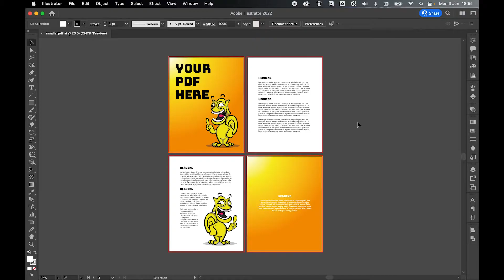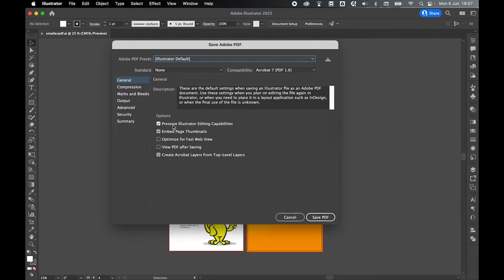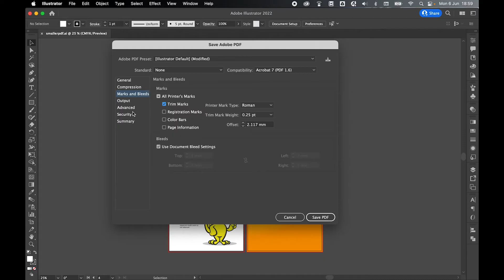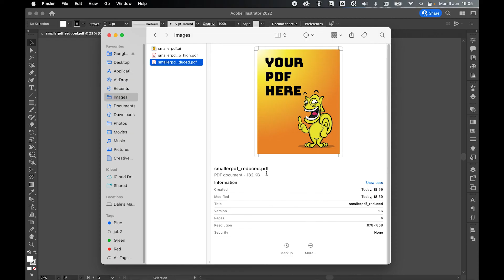How To Reduce PDF File Size In Illustrator CC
Learn how to reduce the file size of a PDF before export for a small size PDF in Adobe Illustrator CC using this super easy tutorial.

In this Illustrator tutorial, we will go through some settings you can use in the 'Save As PDF' export box to help you reduce the file size of your PDF before you save the file and send it to the printer.

With these simple tips, you can significantly reduce file size, while still maintaining a 300dpi resolution print quality, depending on the artwork and images you use in your file.